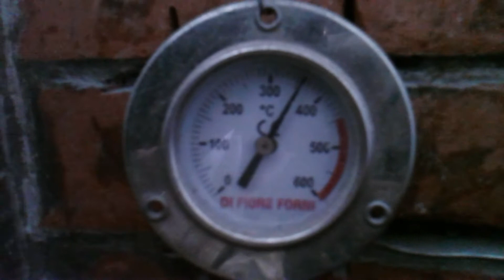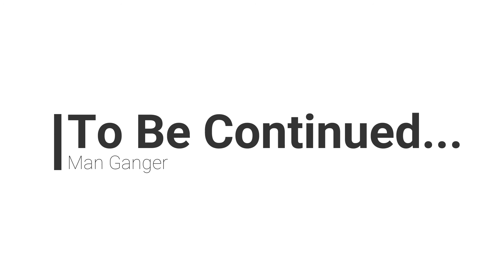World holiday but We INDIAN working | Bakers work continued | italian job | rozzete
World holiday but We INDIAN working...
(Truth not joke)
25 dec 2017